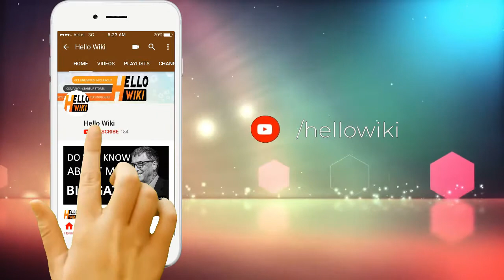Azim Premji Life Story Azim Premji Biography Azim Premji Success Story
Azim Hashim Premji (born 24 July 1945) is an Indian business tycoon, investor, engineer, and philanthropist, who is the chairman of Wipro Limited. He is informally known as the Czar of the Indian IT Industry.He was responsible for guiding Wipro through four decades of diversification and growth to finally emerge as one of the global leaders in the software industry. In 2010, he was voted among the 20 most powerful men in the world by Asiaweek. He has twice been listed among the 100 most influential people by TIME Magazine, once in 2004 and more recently in 2011. In 1945, Muhammed Hashim Premji incorporated Western Indian Vegetable Products Ltd, based at Amalner, a small town in the Jalgaon district of Maharashtra. It used to manufacture cooking oil under the brand name Sunflower Vanaspati, and a laundry soap called 787, a byproduct of oil manufacture. In 1966, on the news of his father's death, the then 21-year-old Azim Premji returned home from Stanford University, where he was studying engineering, to take charge of Wipro. The company, which was called Western Indian Vegetable Products at the time, dealt in hydrogenated oil manufacturing but Azim Premji later diversified the company to bakery fats, ethnic ingredient based toiletries, hair care soaps, baby toiletries, lighting products, and hydraulic cylinders. In the 1980s, the young entrepreneur, recognising the importance of the emerging IT field, took advantage of the vacuum left behind by the expulsion of IBM from India, changed the company name to Wipro and entered the high-technology sector by manufacturing minicomputers under technological collaboration with an American company Sentinel Computer Corporation. Thereafter Premji made a focused shift from soaps to software. Premji was born in Bombay, India in a Nizari Ismaili Shia Muslim family with origins from Kutch in Gujarat. His father was a noted businessman and was known as Rice King of Burma. After partition, when Jinnah invited his father Muhammed Hashem Premji to come to Pakistan, he turned down the request and chose to remain in India.